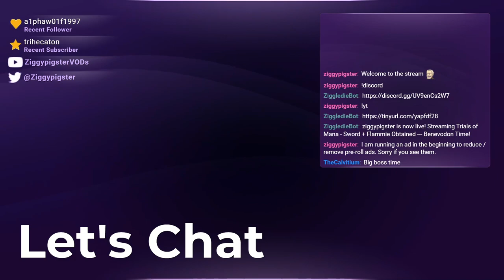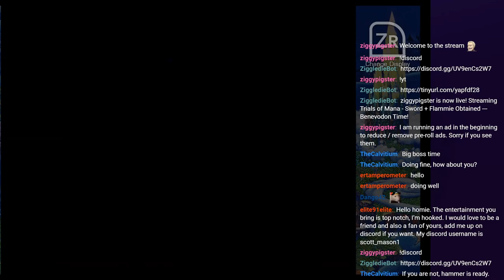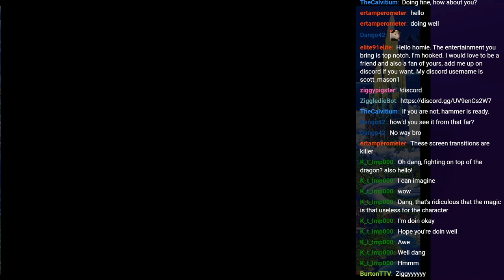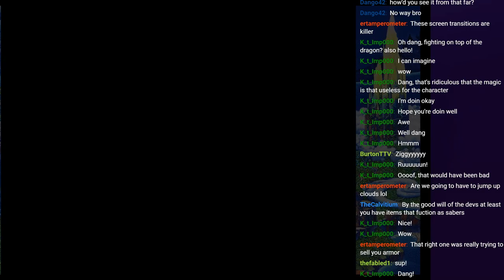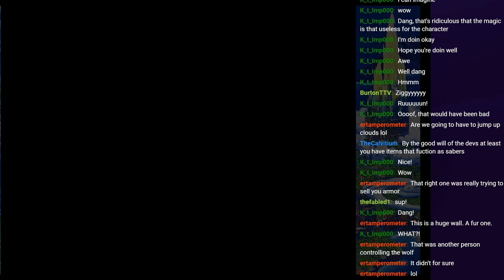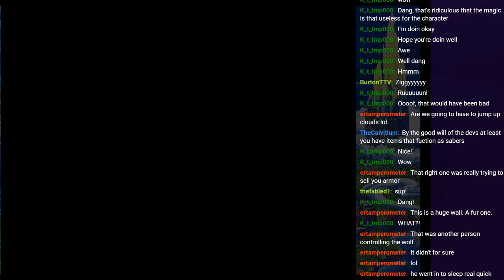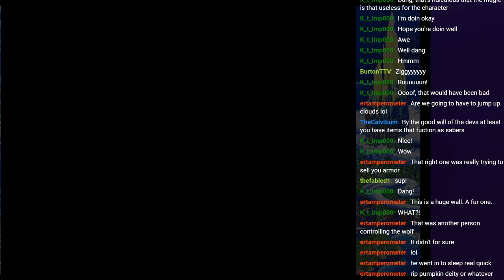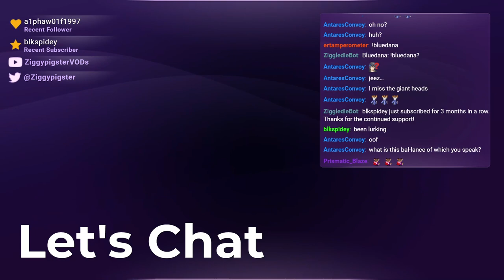Trials of Mana (SNES) Playthrough: Rieze, Charlotte, Duran - Part 4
Party - Lise / Rieze, Carlie / Charlotte, Duran
Stream: Mana Series - Let's Play Trials of Mana SNES (Collection of Mana)